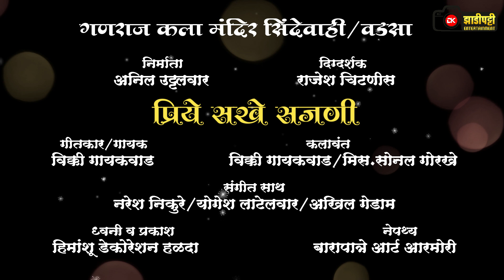Priye Sakhe Sajani|Singer: Vicky Gayakwad|Natak New Song|Zadipatti Song|Zadipatti Entertainment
नमस्कार मित्रांनो...
Zadipatti_Entertainment या YouTube Channel वर आपले हार्दिक स्वागत आहे.

● गणराज कला मंदिर सिंदेवाही/वडसा
》निर्माता: मा.अनिल उत्तलवार
》दिग्दर्शक: सिने.राजेश चिटणीस
》लेखक: मा.धनंजय ढवळे
》नाटक: करंडा कुंकवाचा
》गायक/कलावंत: मा.विक्की गायकवाड, मिस.सोनल गोरखे
》गीत: प्रिये सखे सजनी...
》संगीत साथ: योगेश लाटेलवार, अखिल गेडाम, नरेश निकुरे
》ध्वनी व प्रकाश:  हिमांशू डेकोरेशन हळदा
》नेपथ्य: बारापात्रे आर्ट आरमोरी

● Camera & Video Editing:
》DK Home Studio

●Important Notice:
》Hello Contain owner and Creator it is a humble request by me for you.
If you want to remove any clip or image that you own on my channel please comment me at The Zadipatti Entertainment YouTube Channel. I will respond within 7 Days or less. There is never a need to strike a video down when you can get it removed within the same day and keep the channel and yourself happy.

                Zadipatti Entertainment